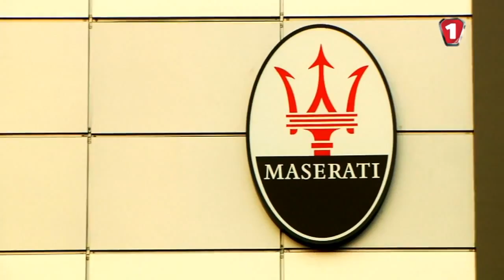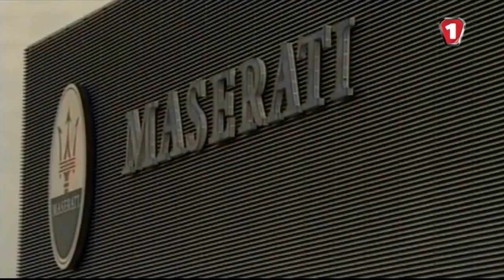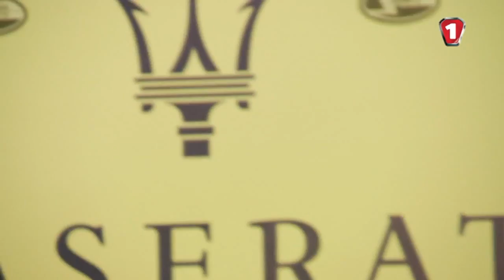Maserati Quattroporte 2013. Презентация в Киеве. Автоподія (HD). (УКР)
Итальянцы... безудержно любят, громко говорят, эмоционально танцуют и выпускают невероятные автомобили. Прямо сейчас украинский дебют итальянской горячей красотки Maserati Quattroporte.